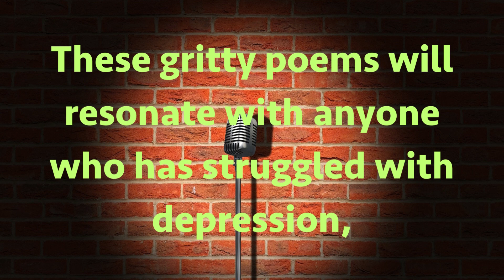Poetry Open Mic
Wednesday April 26
6:30-8:30
The Mercer Pub, Gibson Centre

Calling all New Tec (and other!) poets! NTPL is celebrating Poetry Month in April. Join us at the mic to share your traditional or spoken word poetry, or join simply as a listener and lover of poetry.

New Tec’s very own Mike Madill joins us as Featured Poet, reading from his collection The Better Part of Some Time: These gritty poems will resonate with anyone who has struggled with depression, and show that, yes, the world will continue to spin, even if not as we might expect.